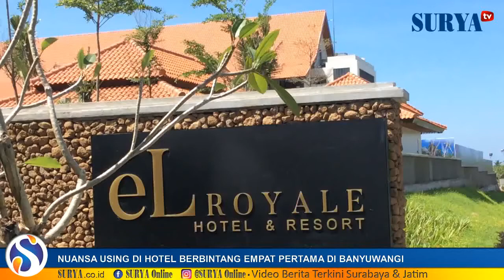EL ROYALE - Inilah Hotel Bintang Empat Pertama di Banyuwangi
Miniatur Blambangan di Hotel Berbintang Empat Pertama di Banyuwangi

BANYUWANGI, SURYA - Untuk pertama kalinya hotel berbintang empat hadir di Banyuwangi. EL Royale Hotel menjadi hotel bintang empat pertama di tanah Blambangan.
Mulai Rabu (24/5), El Royale melakukan masa trial open dan telah dibuka untuk umum.
Memasuki El Royale, nuansa Banyuwangi langsung terasa. Lobi hotel dibuat mirip Pendapa Sabha Swagatha Banyuwangi, yang memiliki empat pilar utama.
Keramik lantai dipesan khusus bermotif gajah uling, motif khas milik Banyuwangi. Atap hotel mengadopsi atap rumah Suku Using, suku asli Banyuwangi. Di depan hotel akan dibangun patung gandrung.
Ruang-ruang yang ada di hotel, diberi nama yang identik dengan Banyuwangi. Seperti Ijen Restaurant, Using Room, gandrung lounge, dan lainnya. Pintu gerbang menggambarkan gerbang Majapahit, karena Kerajaan Blambangan juga berkaitan dengan Kerajaan Majapahit.
Atapnya mirip atap rumah Suku Using. Pihak hotel juga telah meminta pada Pemkab Banyuwangi, untuk meniru joglo yang ada di Pendapa Banyuwangi.EL Royale Hotel terletak di Jalan Raya Banyuwangi-Jember Km7, Dadapan, Kecamatan Kabat, Banyuwangi. Soft opening akan dilakukan 21 Juni. Sedangkan Grand Opening, akan digelar pada Agustus 2017.
Selama masa trial ini disiapkan 52 kamar, dan restoran. Pada 21 Juni, saat soft opening jumlah kamar bertambah menjadi 108 kamar dan enam vila. Sedangkan mulai tahun depan bertambah lagi menjadi 152 kamar, satu ballrom berkapasitas seribu orang, dan enam meeting room yang masing-masing berkapasitas 700 pax. (haorrahman)